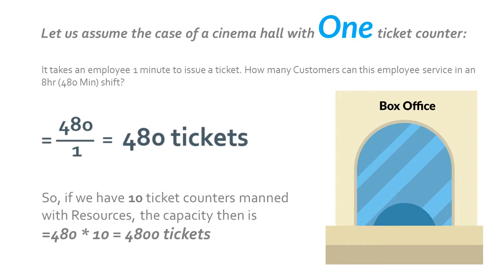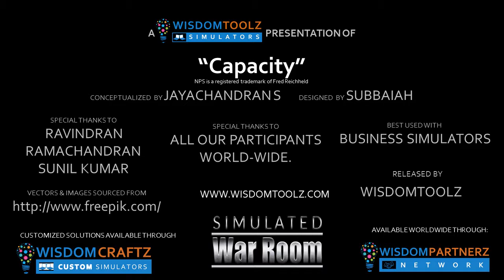Operations Management | Capacity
This video will help you understand Capacity as a concept.

Version 1.1